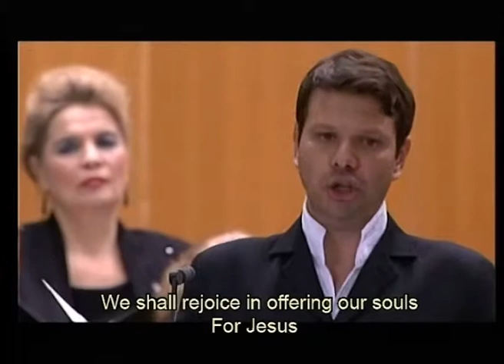Rajko Maksimovic - 7. Lazarus PASSION, Dec. 9, 2010. With subtitles.Warriors' Oath, excerpt.mp4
Warriors' Oath (excerpt), is the 7th movement (out of 11), from The Saint Prince Lazarus Passion, conducted on Dec. 9, 2010 by Boјan Sudjic; Narrator was Gojko Shantic, Solo Barytone Vladimir Andric, RTS Symphonic Orchestra and Choir (on the stage) and Choir "Obilic-Krsmanovic" (on the balcony)